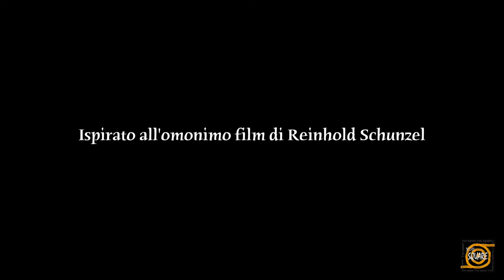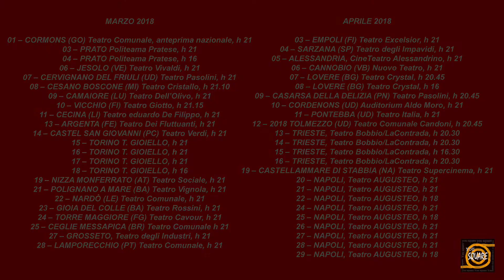Viktor und Viktoria - Teatro - Trailer ufficiale Stagione Teatrale 17.18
-VERONICA PIVETTI
in
-VIKTOR und VIKTORIA
commedia con musiche liberamente ispirata all’omonimo film del 1933 di Reinhold Schünzel
versione originale: Giovanna Gra
regia: Emanuele Gamba

-con: GIORGIO LUPANO, YARI GUGLIUCCI (tour Stagione Teatrale 17.18)
-con GIORGIO BORGHETTI, YARI GUGLIUCCI (tour Stagione Teatrale 18.19)
e con: Pia Engleberth, Roberta Cartocci, Nicola Sorrenti
scene: Alessandro Chiti
costumi: Valter Azzini
luci: Alessandro Verazzi
musiche originali e arrangiamenti: Maurizio Abeni
-una produzione: a.ArtistiAssociati, PIGRAsrl
-durata: 120 minuti, più intervallo

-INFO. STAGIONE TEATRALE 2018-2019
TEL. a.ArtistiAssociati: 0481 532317